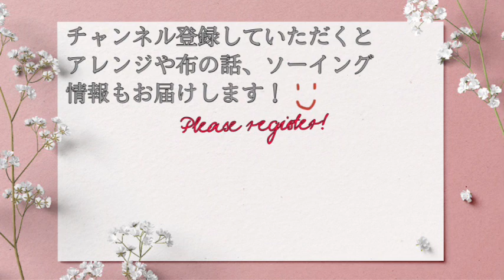半額で買った【リバティチャーム】でヘアアクセサリー作りました セリア ダイソー の台つきゴム ピン イヤリング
動画で使ったチャームはこちらで購入しました。

リバティ・ファブリックス で作った 半円 チャーム 約15mm 10個入

ぽぽちゃん、メルちゃん、リカちゃん、ダッフィー、ステラルーサイズなどのかわいいお洋服型紙もあります♪